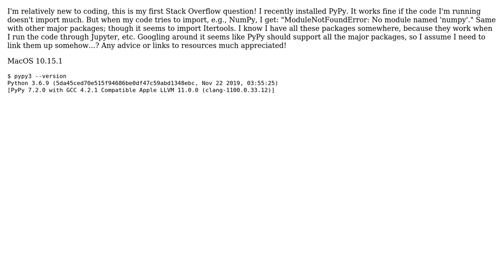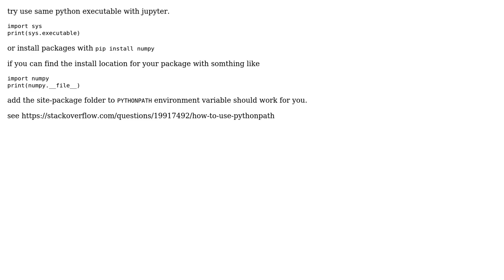PyPy not finding packages (2 Solutions!!)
PyPy not finding packages

With thanks & praise to God, and with thanks to the many people who have made this project possible! | Content (except music & images) licensed under CC BY-SA | Music | Images & others | With thanks to user Nate Scarlet user Dan D. user Dan Brendel and the Stack Exchange Network Trademarks are property of their respective owners. You are responsible for your own actions.